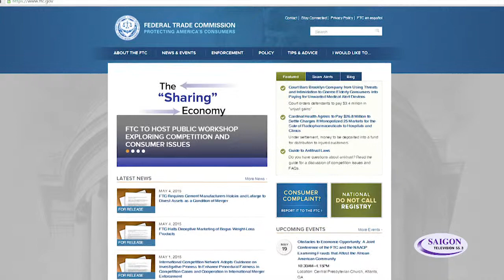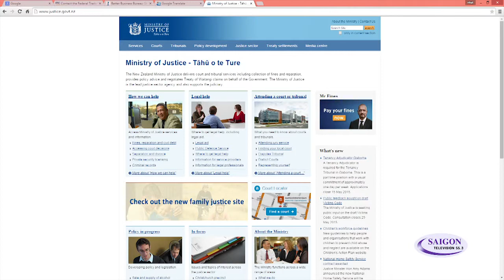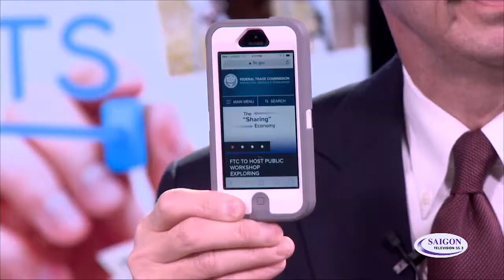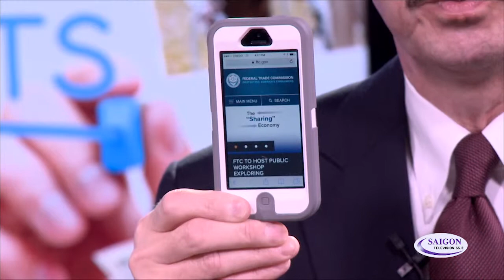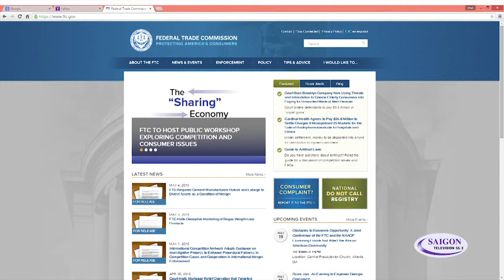An Sinh Xã Hội & Bạn - Những Biện Pháp Ngăn Ngừa Gian Lận trong Xã Hội P2 - 150505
An Sinh Xã Hội & Bạn - Những Biện Pháp Ngăn Ngừa Gian Lận trong Xã Hội P2 .
Mời Quý vị cùng theo dõi và có thêm những kiến thức và quyền lợi cho bản thân.